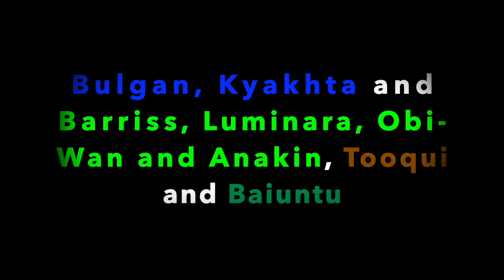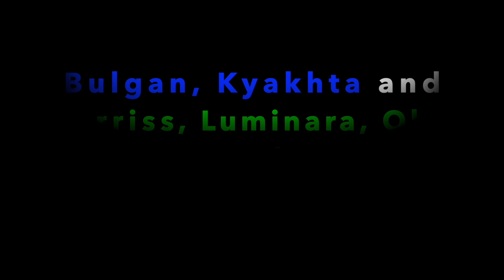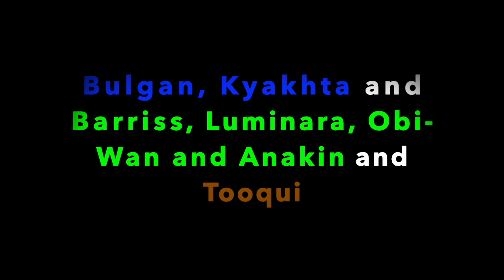Star Wars Approaching Storm!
Star Wars Approaching Storm is by Alan Dean Foster.
Color code;
Red = Sith
Orange = Politician
Steel = Commerce Guild
Light Green = Jedi
Dark Blue = Alwari
Yellow = Hutts
Light Blue = Secessionists
Brown = Gwurran
Dark Green = Ansionion Trader
White = Planet, Ship or Animal